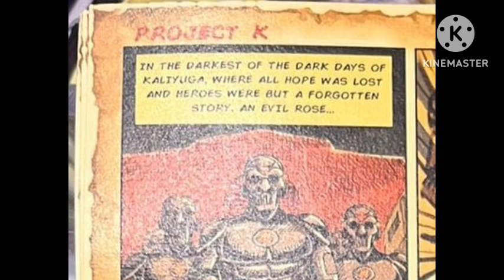PROJECT K TITLED AS KALKI 2898 AD | Amitabh Bachchan’s greatest-ever praise for Kamal Haasan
PROJECT K TITLED AS KALKI 2898 AD | "Kamalhaasan is Greater than all of us" says Amitabh Bacchanஓய்வறியா உலகநாயகன் அமெரிக்காவில் Glimpse of Project K | "My role mode Ulaganayagan Kamal" LokeshUlaganayagan Kamalhaasan in AmeriKa 🇺🇸 for Project K | Maaveeran Drawing made with Kamalhaasan Refஉலகநாயகன் கமல்ஹாசனின் Project K Indian 2 மாஸ் அப்டேட் "என் பட்டத்தை பறிச்சுட்டாங்க" புலம்பும் ரஜினிMost Anticipated Mega Project K Title Leaked? சத்தமில்லாமல் மூத்த தயாரிப்பாளர் நடிகருக்கு கமல் உதவிஅமெரிக்காவிலிருந்து ROBO SHANKAR மற்றும் குடும்பத்தினருடன் ஆண்டவர் கமல் பேசிய காணொளிindian 2 Project K Latest update | ரோபோ சங்கருக்கு ஆண்டவர் கொடுத்த இன்ப அதிர்ச்சி | Next Re Release?KH 233 உலகநாயகன் கமல் பாத்திரம் சிறப்பாக இருக்கும் H.வினோத் உறுதி | Actress Saritha Lauds KamalKH 233 தலைவன் இருக்கிறான் இசையமைப்பாளர் இவரா? ஞானசம்பந்தம் Youtube சானலுக்கு கமல் அளித்த பேட்டிஉலகநாயகன் கமல்ஹாசன் - பிரசாந்த் நீல் சந்திப்பு பின்ணனி | தயாரிப்பாளர் சங்கம் கமலுக்கு நிபந்தனைKH 233 விவசாய படம் அல்ல வதந்திகளுக்கு முற்றுப்புள்ளி வைத்த H.வினோத் | வேட்டையாடு வெற்றி கொண்டாட்டம்உலகநாயகன் கமலுக்காக மீண்டும் நடிக்க வந்த மாபெரும் நடிகர் | KH 233 கதை இதுதானா? H.VINOTH INDIAN 2Project K டீம் செய்த வேற லெவல் சம்பவம் | கமலுக்கு ஸ்பீட் பிரேக்கர் தேவைProject K becomes the 1st INDIAN film to go to the prestigious Comic - Con International San DiegoULAGANAYAGAN FAN BOY 2015 DIRECTOR JUDE ANTHANY JOSEPH MET KH | K.ராஜனுக்கு ஐசரி கணேஷ் சவுக்கடிஆண்டவர் கமலலோடு கைகோர்த்து அ.வினோத் ஆடப்போகும் அதகள ஆட்டம் | உலகநாயகன் Line up மிரளும் திரையுலகம்RISE TO RULE ITS OFFICIAL KAMALHAASAN H.VINOTH KH 233 HE KNOWS THE WAY SHOWS THE WAY RKFI 52